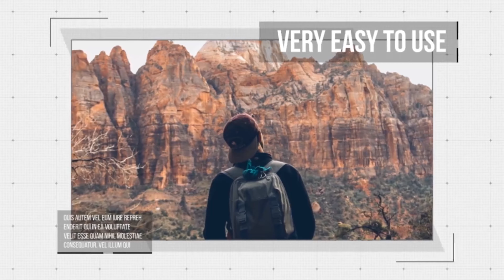Modern Slideshow | After Effects Project - Envato elements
business,clean,corporate,display,elegant,fashion,gallery,intro,minimal,modern,opener,presentation,promo,slideshow,stylish